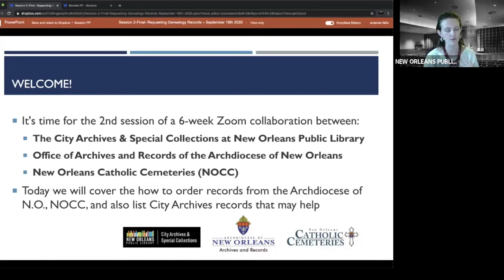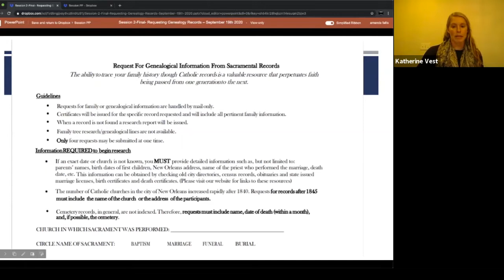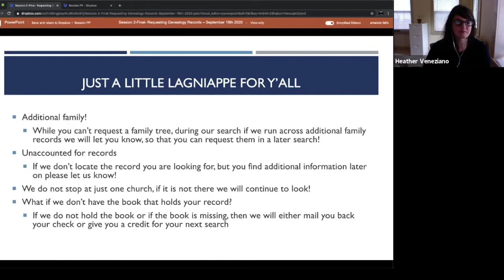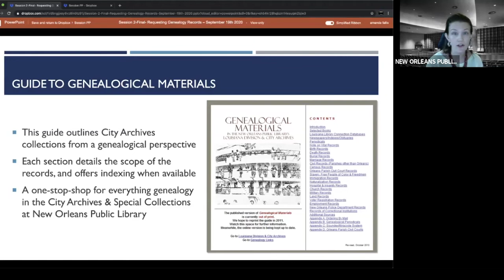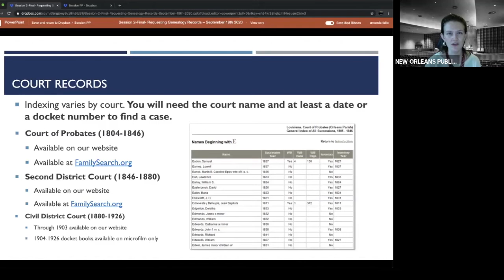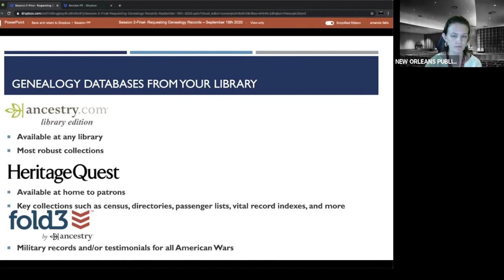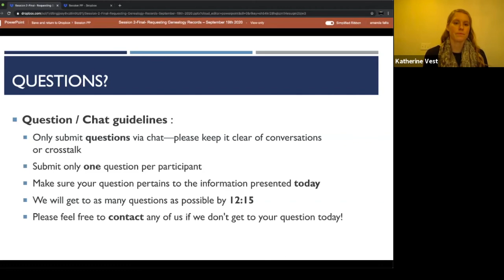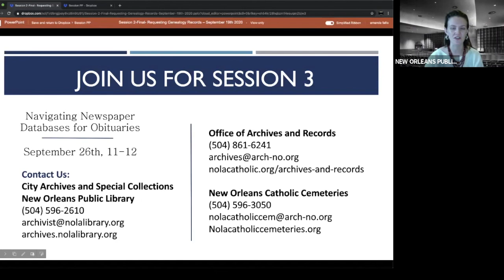Identifying Your Catholic Ancestors, Session 2: Requesting Genealogy Records, Sep. 19th, 2020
Identifying Your Catholic Ancestors | Fall 2020 Genealogy Workshop Series

Session 2: Requesting Genealogy Records, September 19th, 2020

Join the City Archives & Special Collections at New Orleans Public Library, The Office of Archives and Records of the Archdiocese of New Orleans, and New Orleans Catholic Cemeteries to earn how to order records, what form to use, and where to find helpful information ahead of placing a request.

Running every Saturday at 11am from September 12th to October 17th, 2020, we are excited to share these digital lectures with our Southeast Louisiana neighbors. They will be free and open to everyone, with a maximum Zoom capacity of 300 attendees. The Zoom link and supplemental digital handouts will be made available the week before each session at archives.nolalibrary.org, and recordings will be posted on the NOPL YouTube channel the week after each session runs

Please visit all of us!

The Office of Archives and Records of the Archdiocese of New Orleans